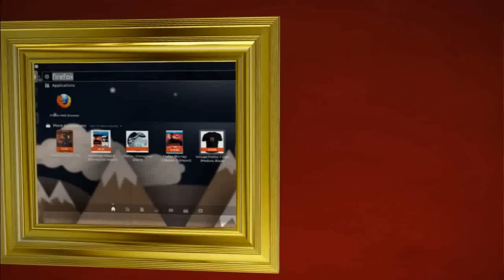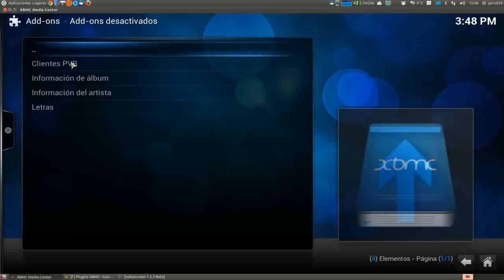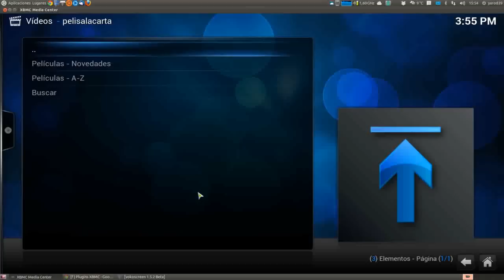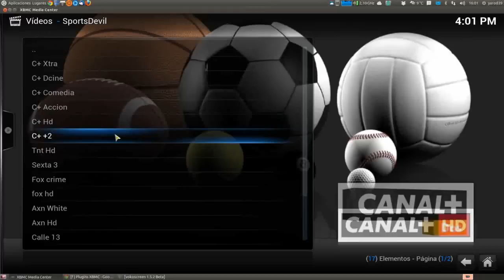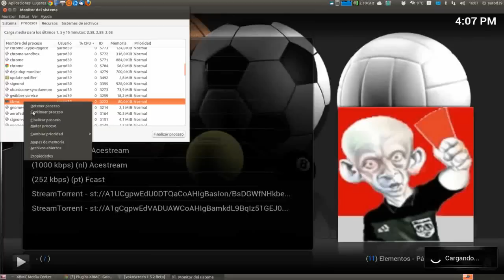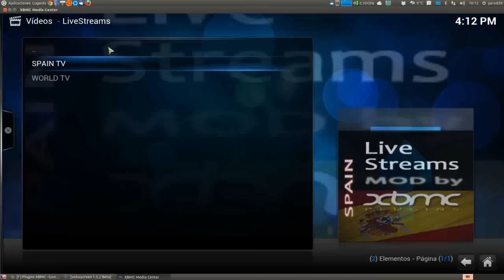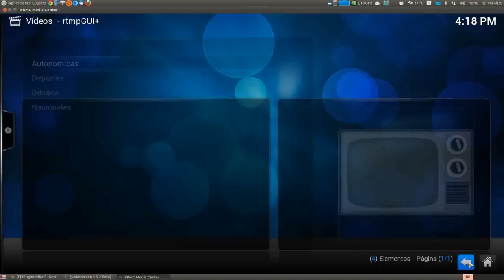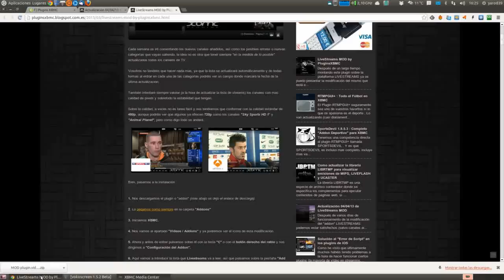Como ver de todo en XBMC UBUNTU LINUX UBUNTU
Actualizar a la nueva versión e instalar plugins para ver multitud de canales de películas, deportes, música, etc